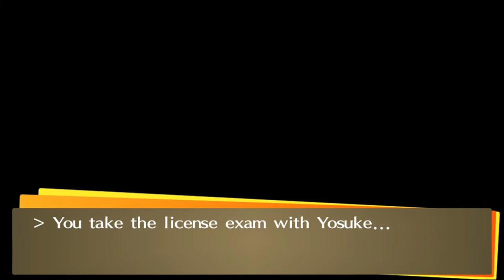Persona 4 Golden Scooter License [New Scene]